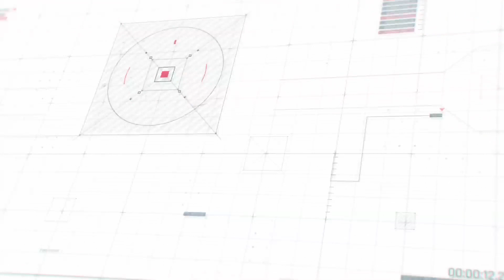APA ITU NASYIATUL AISYIYAH??? bersama Erna Widiastutik#23 Jembermu Podcast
APA ITU NASYIATUL AISYIYAH??? bersama  Erna Widiastutik
#23 Jembermu Podcast

Narasumber :  Erna Widiastutik
dengan dipandu Host : Wahyu Anis Kurlillah

Jembermu Podcast merupakan sarana dakwah digital dibawah naungan Pimpinan Daerah Muhammadiyah Jember.

Mari berdonasi untuk penggalangan Jembermu Podcast melalui :
Bank Syariah Mandiri / Bank Syariah Indonesia
an. Lazis Muhammadiyah-IS
an. Lazis Muhammadiyah Zakat
Bank Muamalat Indonesia
an. Lazismu jember

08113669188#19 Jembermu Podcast